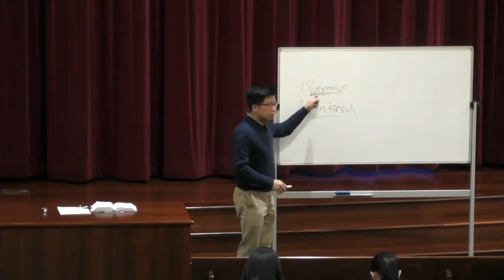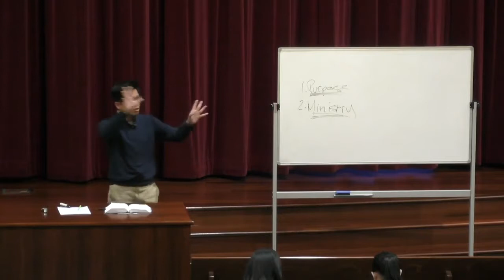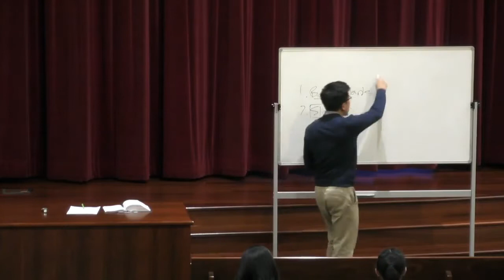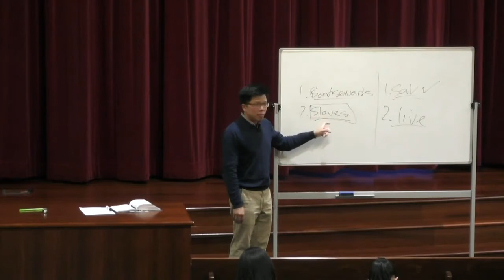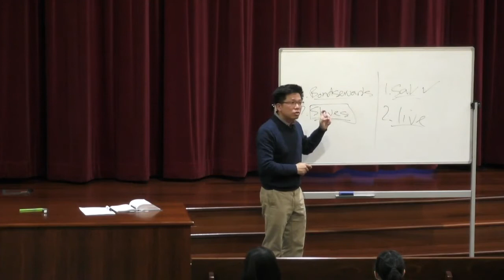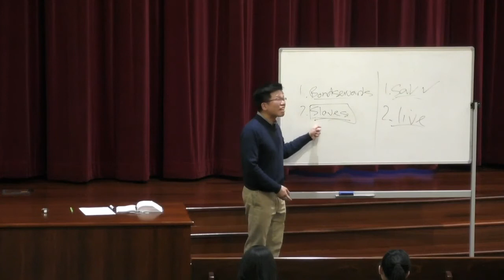Bethel Bible Study | 7th May 2019 | 1 Timothy 6:1-2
BIBLE STUDY 7 MAY 2019
Focus: Spiritual leadership

MINISTRY TO BONDSERVANTS
(1Timothy 6:1)

1. They were bondservants under the yoke of slavery in the ancient times

2. These were believers from the lower echelon of society

3. They were not to be despised

4. The Apostle Paul instructed Timothy on how to minister to Christian slaves

HOW CHRISTIAN BONDSERVANTS ARE TO REGARD THEIR MASTERS

1. Non-believing masters (1 Timothy 6:1)

a. To count their masters worthy of honor

b. The have a genuinely good and respectful conduct

c. That the name of God and His teaching is not blasphemed

i. Christians bear the name of God

ii. Christians are to live by the teachings of God’s word

iii. Christians with poor conduct would bring unnecessary blasphemy to God’s name and His word!

2. Believing masters (1 Timothy 6:2)

a. They are not to be taken advantaged of but to be respected

b. The motivation to serve them is love!

i. As brethren

ii. As beloved

1. A strong teaching ministry must be developed

a. To instruct believers

b. To equip disciples

c. To edify the church

2. A strong ministry of exhortation complements the teaching ministry

a. To encourage

b. To refresh

c. To lift up hearts and spirits

CHALLENGES

1. To develop strong ministries in the word of God

a. Teaching

b. Exhortation

2. To make sure our conduct do not bring blasphemy

a. To the name of God

b. To the teachings of God